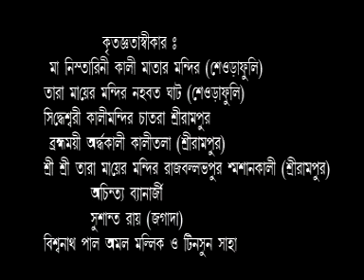Sesher Dine Tumi | Mahua Mukhopadhayay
শেষের দিনে তুমি
Sesher Dine Tumi
শিল্পীঃ মহুয়া মুখোপাধ্যায়
Signer: Mahua Mukharjee
সহশিল্পীঃ কেয়া দাস
Co-singer: Keya Das
কথাঃ রতন সাহা
Lyric: Ratan Saha
সুরঃ অচিন্ত্য ব্যানার্জী
যন্ত্রানুসঙ্গঃ কিশোর মল্লিক
Music Arrangement: Kishore Mallik
শব্দগ্রহণঃ দেব প্রসাদ
Sound: Deb Prasad
চিত্রগ্রহণ ও পরিচালনাঃ উৎপল রায়
videography: Utpal Roy
ইউফোনিক ক্যাসেট এন্ড রেকর্ড, ১৫১ (গীতশ্রী), জনাই বাজার পাড়া, হুগলী, পশ্চিমবঙ্গ, ভারতবর্ষ, - এর পক্ষ থেকে শ্রী অচিন্ত্য ব্যানার্জী কর্তৃক প্রকাশিত
স্বত্বাধীকারী ইউফোনিক ক্যাসেট এন্ড রেকর্ড, ১৫১ (গীতশ্রী), জনাই বাজার পাড়া, হুগলী, পশ্চিমবঙ্গ, ভারতবর্ষ, - এর পক্ষ থেকে শ্রী অচিন্ত্য ব্যানার্জী
The work is published by and copyrighted to Sri Achintya Banerjee in favour of Uphonic Cassettes & Records, 151, (Geetasree) Janai Bazar Para, Hoogli, W.B.India.